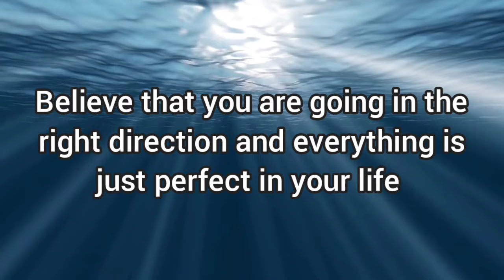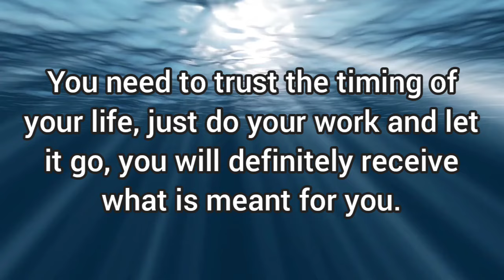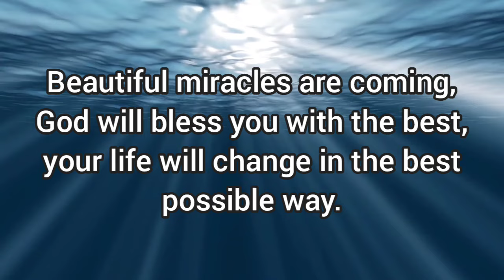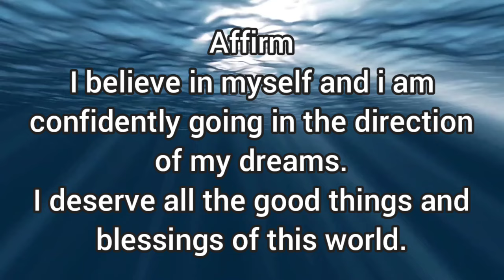💫this Divine message from the Universe is only for you!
Musician: Xuxiao